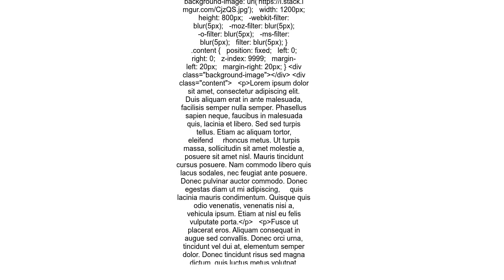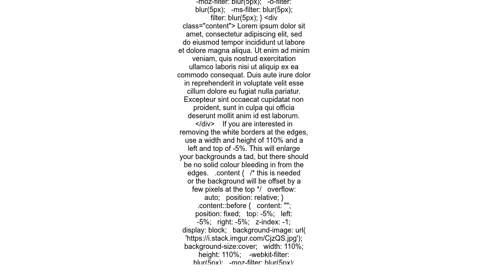How to apply a CSS filter to a background image